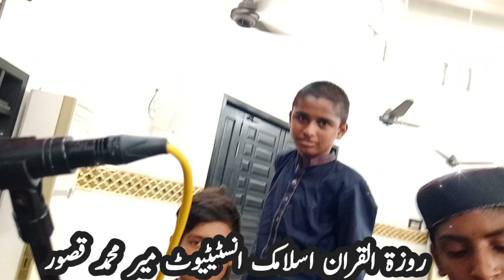Best voice Quran majeed tilawat